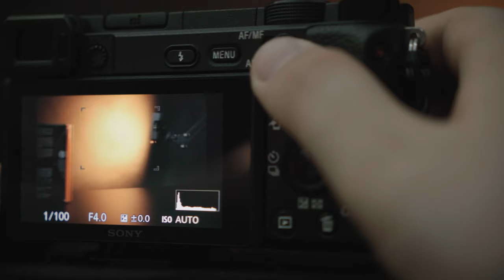Obiektyw do wszystkiego, czy do niczego? TTArtisan 27mm f/2.8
Hej! Wybaczcie proszę skopany dźwięk. Kompletnie zignorowałem podczas nagrywania dźwięki cykad, czy tam świerszczy. W edycji trochę je wyciszyłem, ale kosztem dziwnych artefaktów audio... Po całym dniu w terenie mój mózg zdecydował się zignorować całkowicie takie przeszkadzajki..

00:00 start
00:40 cena
01:10 budowa
02:40 dock
05:00 pierścień przysłony
07:00 autofocus
08:20 AF z bliska
09:15 Wady optyczne
10:20 bokeh

Główny Aparat: Sony A7III
Główny Obiektyw: Sony 200-600
Obiektyw do portretów: Samyang 135mm
Obiektyw szerokokątny: Viltrox 13mm
Aparat do nagrywania: Sony a6400
Plecak: Shimoda Action x70
Statyw: Benro Mach 3
Głowica: Kulowa Benro